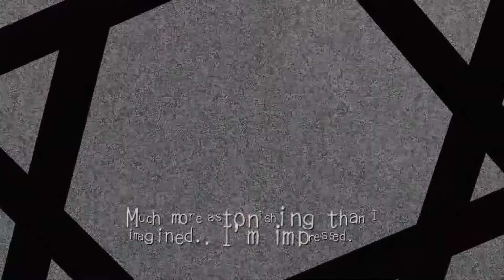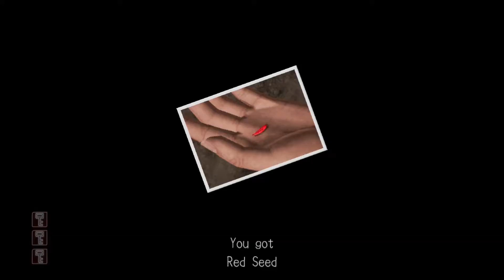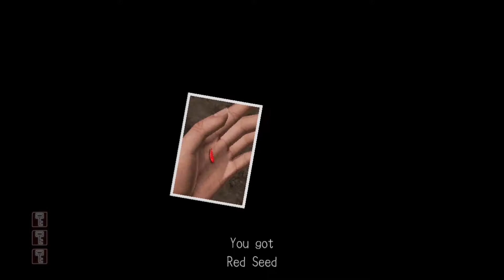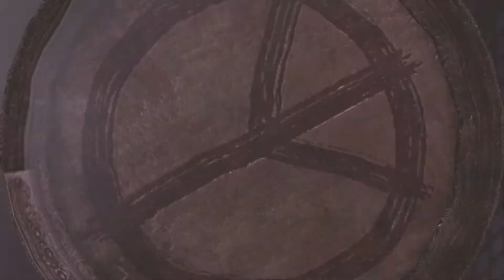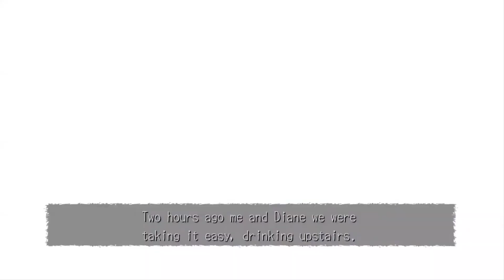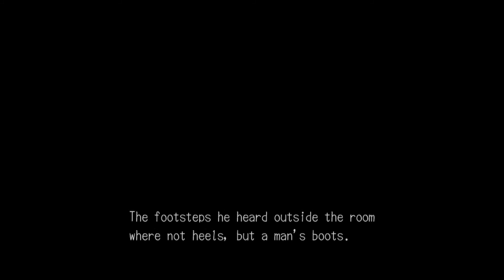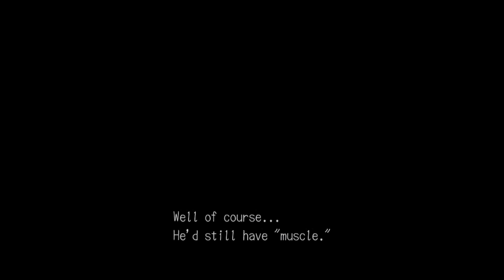Deadly Premonition: The Director's Cut - odcinek 13 | "Upadła Bogini"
Deadly Premonition: The Director's Cut to gra w której gracz wciela się w agenta specjalnego Francisa „Yorka” Morgana, a jego zadaniem jest przeprowadzenie śledztwa i rozwiązanie sprawy tajemniczych bestialskich morderstw w małym, nieco dziwacznym amerykańskim miasteczku górskim. Czy bohater przetrwa w świecie, w którym natrafia na nadprzyrodzone stworzenia i tajemniczego zabójcę w płaszczu przeciwdeszczowym (i z toporem)? Czy uda się rozwikłać zagadkę i przeżyć? Czy mimo crashy uda się ukończyć grę? ;) A i owszem! ;P